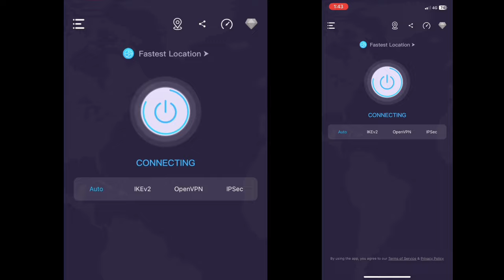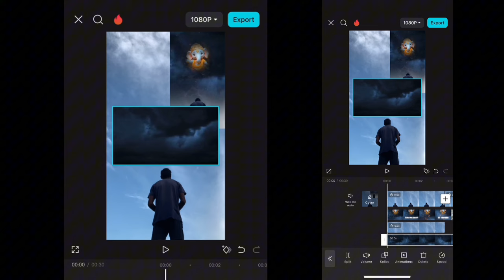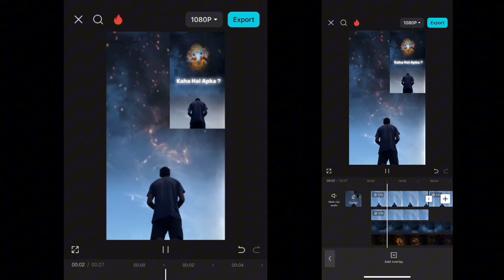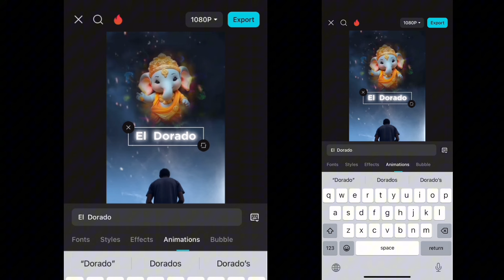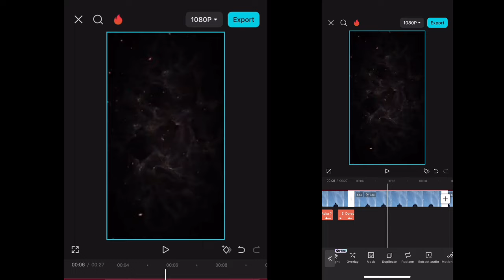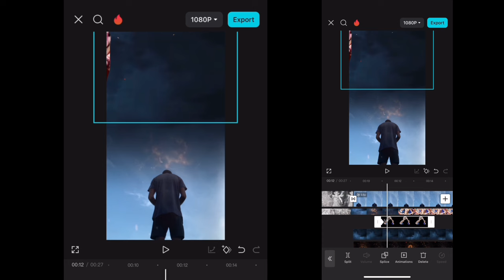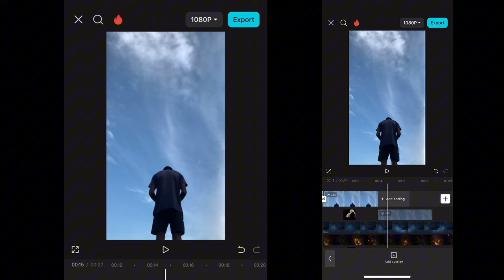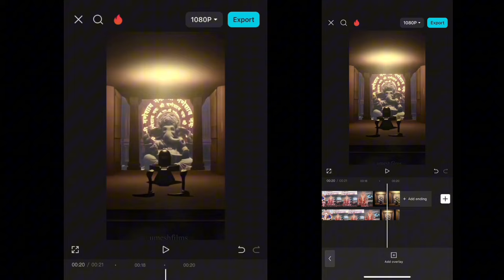Ganesh Chaturthi Video Editing | Capcut Video Editing | Ganesh Chaturthi Video Edit 🔥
Second channel

Capcut Pro Link

• Queries Solved

How to reel edit Ganesh Chaturthi video
 vn app ganesh chaturthi status editing
ganapati bappa video editing
7 september special video editing
alight motion ganesh chaturthi special video editing ganesh chaturthi video editing
capcut ganesh chaturthi lyrics video editing
Trending video editing
Trending ganesh chaturthi video editing
Ganesh
ganesh chaturthi video editing
2024
ganesh chaturthi video editing capcut
Capcut edit

(Chhattisgarh)